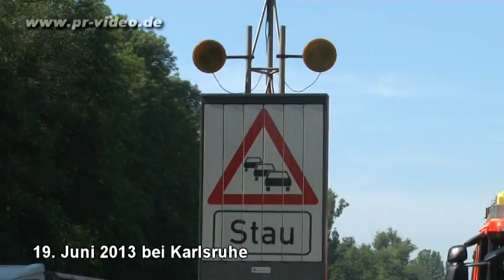28.06.2013 - A 5 bei St.Leon-Rot - Unfall am Stauende - Lkw Fahrer schwer verletzt - Polizei ratlos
LKW nach Verkehrsunfall auf der A5 umgestürzt / Vollsperrung A 5 Richtung Norden / Bergung dauert an

Autobahn 5, Gem. St. Leon-Rot: Inzwischen sind weitere Einzelheiten zu dem schweren Verkehrsunfall auf der A5 in Fahrtrichtung Frankfurt bekannt.

Um 15.20 Uhr musste ein in Richtung Norden fahrender Sattelzug aufgrund einer Verkehrsverdichtung zwischen der Anschlussstelle Kronau und dem Autobahnbahnkreuz Walldorf abbremsen. Der Fahrer eines nachfolgenden Wohnmobils verringerte daraufhin ebenfalls abrupt seine Geschwindigkeit, wich auf den Seitenstreifen aus und kam dort zum Stehen. Der 41-jährige Fahrer eines mit Kartoffeln beladenen Lkws erkannte offensichtlich den Rückstau zu spät, woraufhin er eine Vollbremsung einleiten musste und hierbei ins Schleudern geriet. Hierbei kollidiert er mit dem Wohnmobil, riss teilweise dessen linke Fahrzeugseite auf, kollidierte im weiteren Verlauf mit dem Fahrzeugheck des vorausfahrenden Sattelzugs und kippte anschließend mit seinem Lkw auf die linke Seite. Dort blockierte er alle drei Fahrstreifen.
Die Ladung, bestehend aus 10 Tonnen Kartoffeln, verteilte sich auf der gesamten Fahrbahn.

Der Fahrer des verursachenden Lkw wurde schwer verletzt und musste mit einem Rettungshubschrauber in eine Klinik geflogen werden.

Die BAB 5 wurde ab der Abfahrt Kronau in Richtung Frankfurt komplett gesperrt und der Verkehr wurde über die Bedarfsumleitung U 47 in Richtung Norden bis zur Ausfahrt Wiesloch/Walldorf umgeleitet.

Aufgrund des enormen Verkehrsaufkommens bildete sich dennoch ein Rückstau ab der Ausfahrt Karlsruhe-Nord und der AS Kronau auf einer Länge von bis zu 28 km. Auch auf der Gegenfahrbahn (Richtung KA) war ein Rückstau durch Gaffer von 5 km.

Die Bergungsmaßnahmen durch zwei Autokräne und einer weiteren Bergungsfirma dauern vermutlich noch bis tief in die Nacht an. Zurzeit gelang es der Firma den Truck sowie den Auflieger wieder aufzurichten. Zeitgleich werden die Kartoffeln in diverse Mulden entsorgt.

Wie lange die Sperrung noch andauern wird, ist derzeit noch unklar.

Nach ersten Schätzungen wird der Gesamtschaden auf ca. 85.000 € geschätzt.